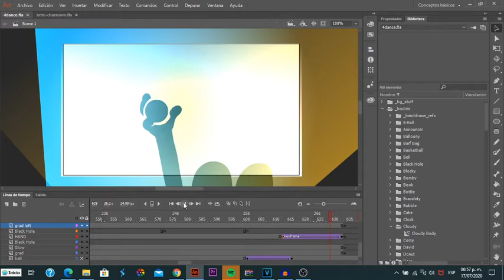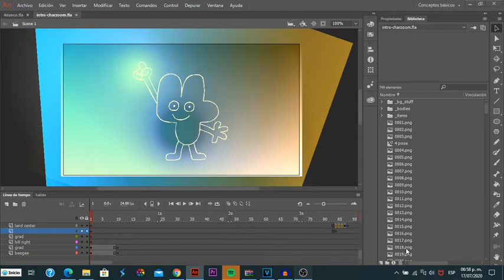Behind the scenes of BFB Intro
You can only open it in Flash CS6 or Adobe Animate. When you are in Google Drive, you have to click on the BFB folder and look for the files 4dance and intro-charzoom (now it says copy of and the name of the file)